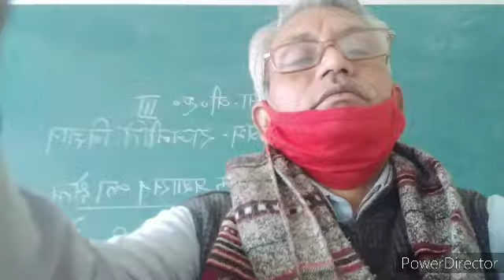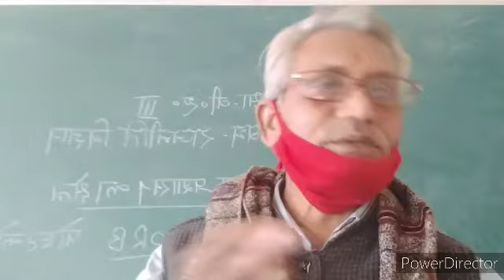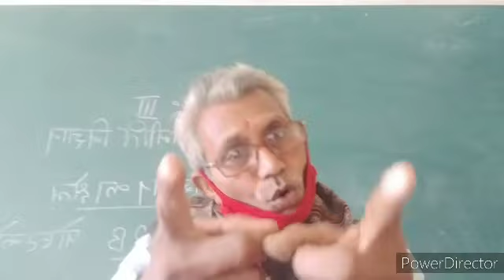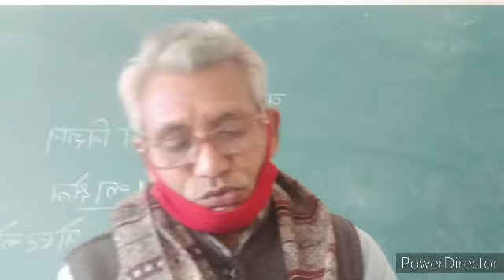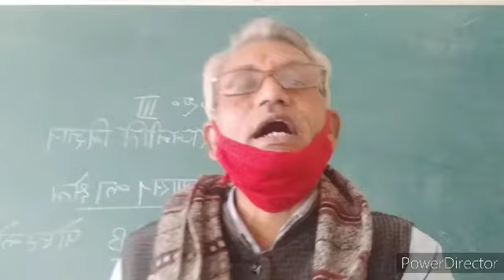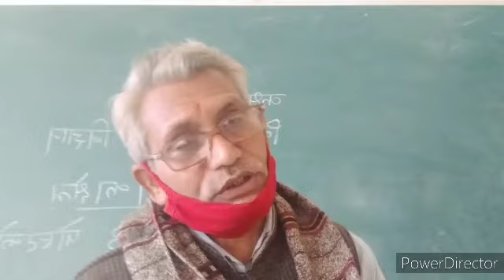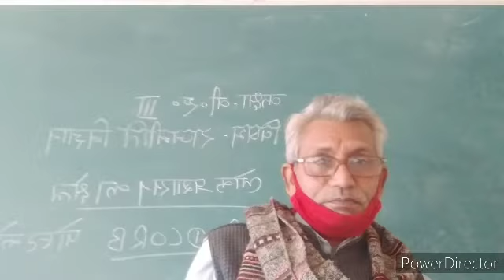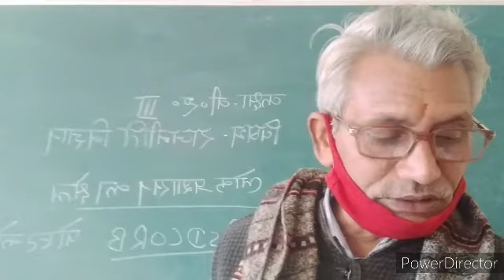BA final year Scope of Public Administration